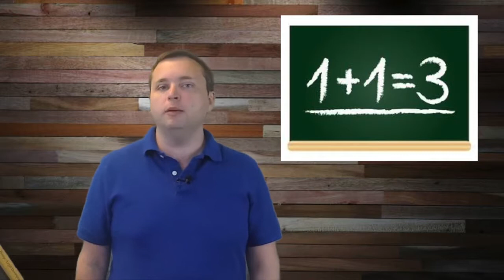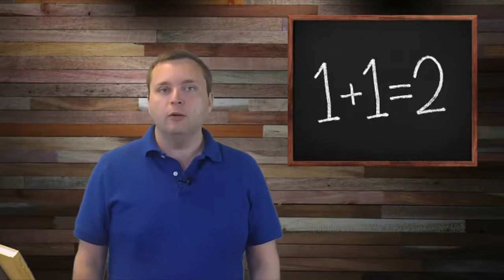Land Survey Tips: Retracing Boundaries in Platted Subdivisions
Once a subdivision has been created, it’s going to take adherence to some important principles to make sure that each property owner’s land is properly “re-found” based on the written intentions of the subdivision’s creator. In this video, Dr. Tony Nettleman discusses how to find the boundaries of a platted subdivision.

Table of Contents:
00:00 - Welcome & Intro
00:10 - Case Study
06:26 - The Solution
06:54 - Outro